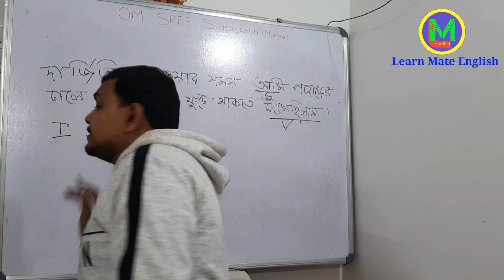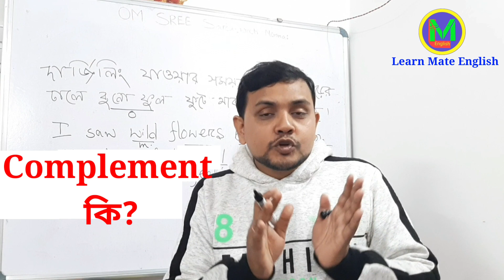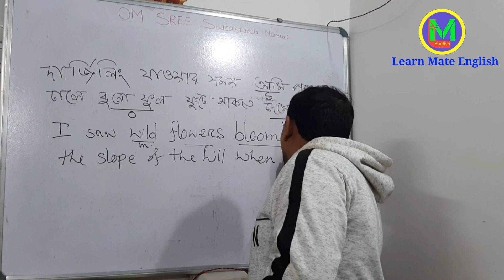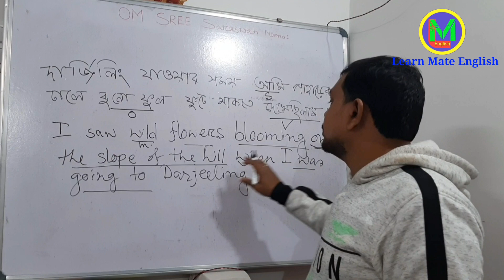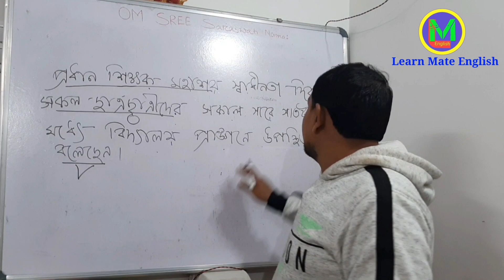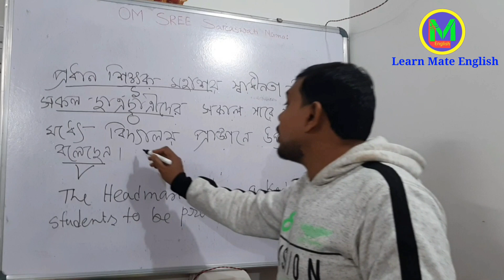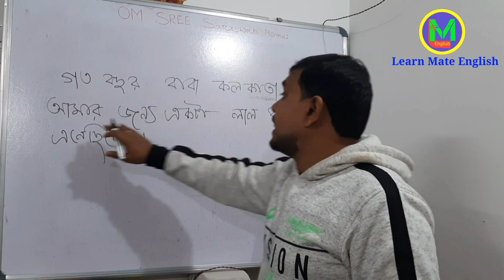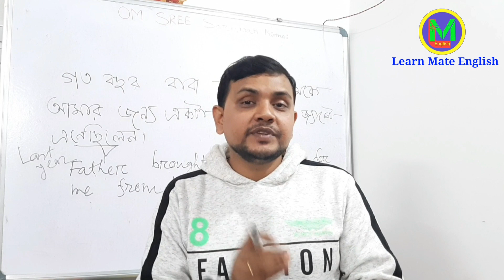How to make big sentence, long sentence, in English | sentencebangla | Learn Mate English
Sentence bangla.  সহজেই  সূত্রের সাহায্যে ইংরেজিতে বড় বড় Sentence তৈরি করা শিখুন | Learn to make big Sentence, long sentences very easily with formula | Learn Mate English

ইংরেজি শিখতে গেলে আমাদের প্রথমেই জানতে হবে কিভাবে ইংরেজিতে  বাক্য গঠন করতে হয়। যদি আমরা Sentence গঠন করতে না পারি তাহলে কিন্তু আমরা ইংরেজি বলতেও পারবোনা এবং লিখতে পারবো না । তাই ইংরেজিতে কথা বলা শিখতে হলে প্রথমে আমাদের শিখতে হবে কিভাবে সেন্টেন্স তৈরি করতে হয় ।
এই ভিডিওটিতে আপনার জানবেন খুব সহজেই কিভাবে ইংরেজিতে বড় বড় সেন্টেন্স গঠন করা যায় ।